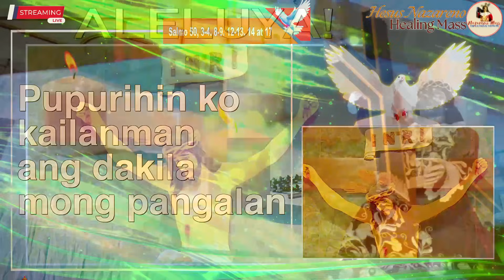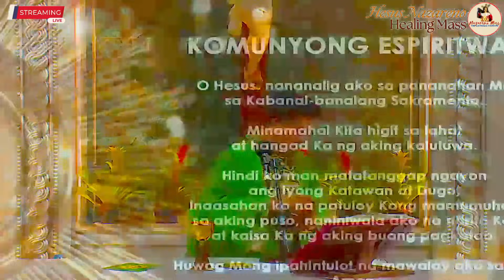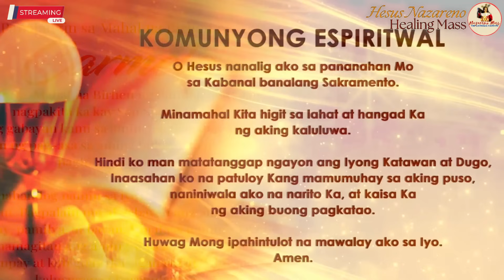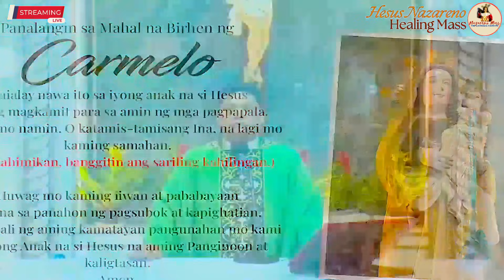LIVE: Quiapo Church Online Mass Today - 12 JULY 2024 (FRIDAY)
Manalangin at tanggapin ang pagpapala ng Poong Hesus Nazareno
Paggunita kay San Benito, abad